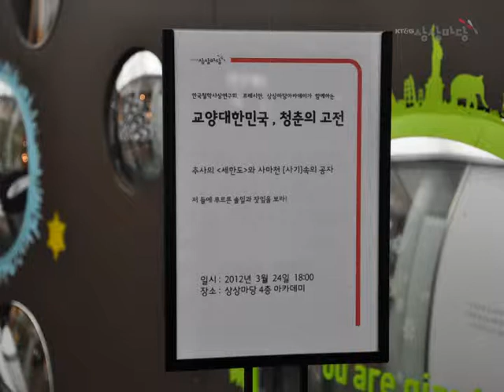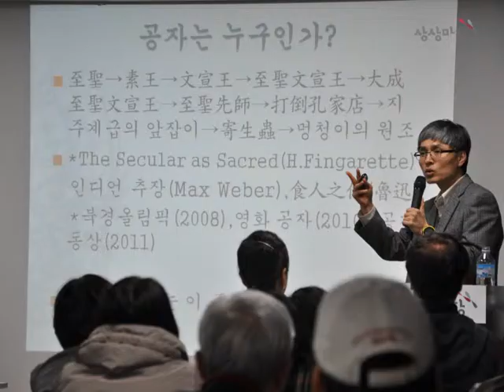[상상마당] 3월 청춘의 고전! 추사의 '세한도'와 사마천 '사기' 속의 공자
상상마당 4층 아카데미에서 2012년 3월부터 8월까지 매월 둘째주, 넷째주 토요일 저녁 6시에 진행되는 청춘의 고전! 작년에 이어 올해 시즌2에서는 철학과 미술을 함께 이야기하는 강의들이 준비되어 있습니다! 지난 3월 24일 그 첫 강의로 전호근 경희대 교수님의 '추사의 세한도와 사마천 사기 속의 공자'에 관한 강의가 진행되었습니다! 이후 강의는 에서 신청하세요~